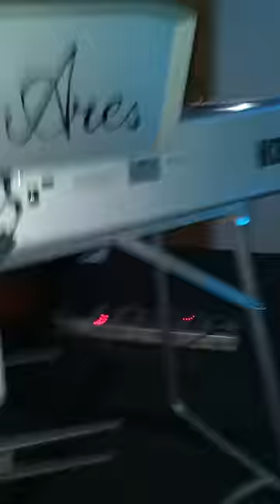Alisa Celikovic - Sestro drzime